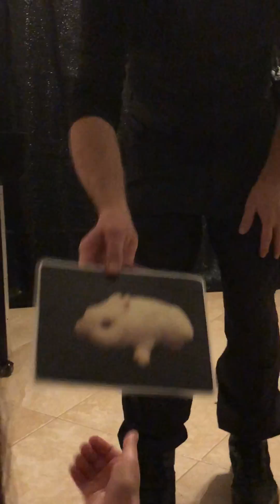Jozeph Magic Master And His Bunny Photograph